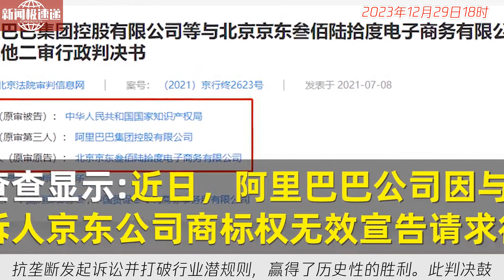中国新闻12月29日18时：关于京东诉阿里巴巴“二选一”案一审胜诉的声明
12月29日，北京高院裁定京东胜诉“二选一”案，认定其滥用市场支配地位实施垄断行为成立，判阿里集团等赔京东10亿元。这一公正裁决标志着法治维护市场公平竞争的里程碑，也是中国反垄断法治进程中重要一笔。公平竞争是市场经济核心，垄断行为限制市场发展创新和活力，损害品牌、商家和消费者权益。京东坚持正道，为反抗垄断发起诉讼并打破行业潜规则，赢得了历史性的胜利。此判决鼓舞了京东，他们将坚定信念投身实体经济高质量发展。